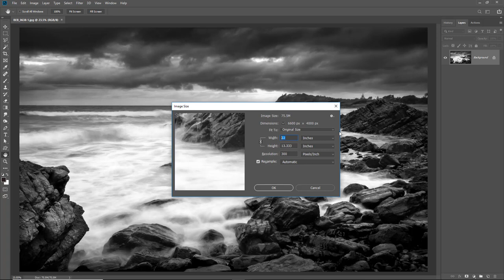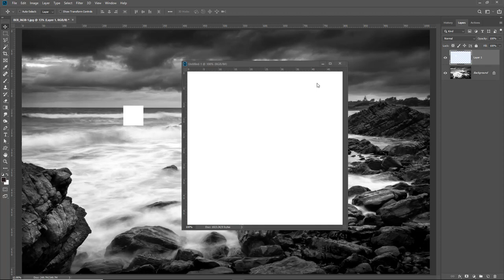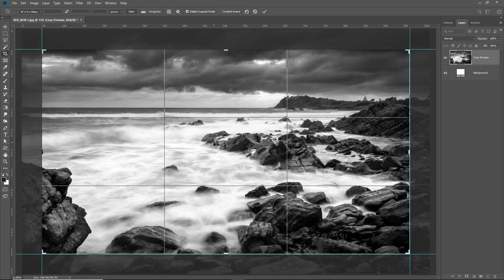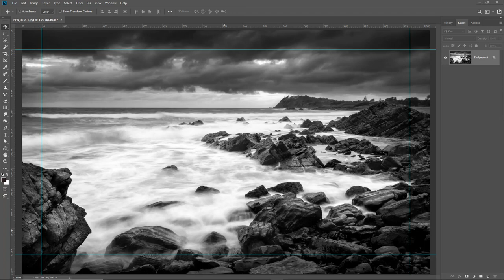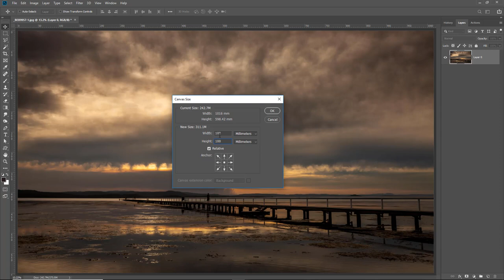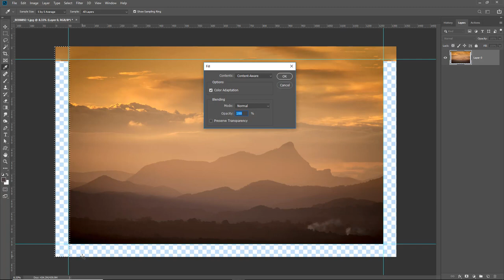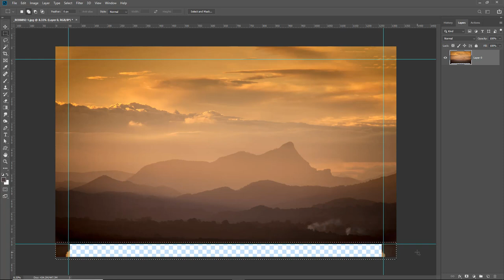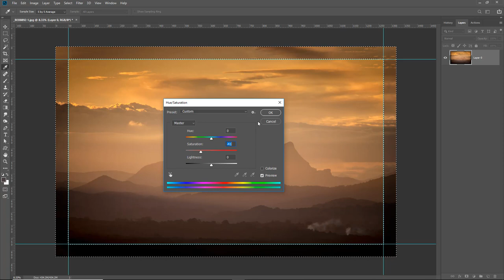Presentation – Video 05 – Canvas Wrap – PS Guides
Preparing for a Canvas wrap with guides to help. 3 different techniques – One using Content Aware Fill to present your image perfectly